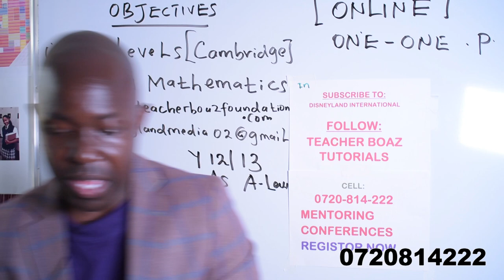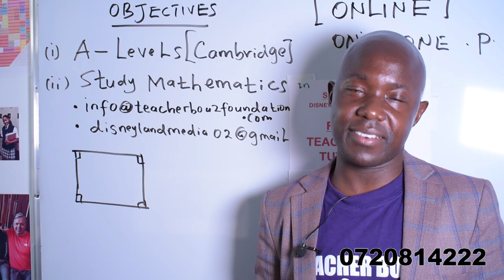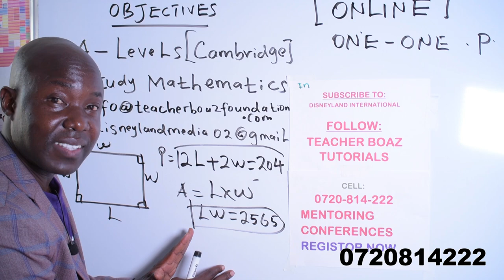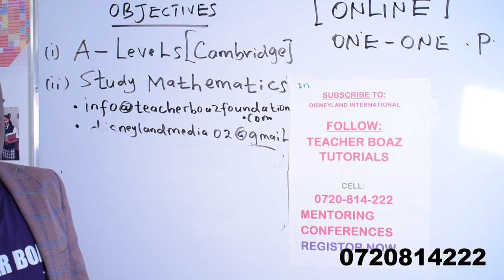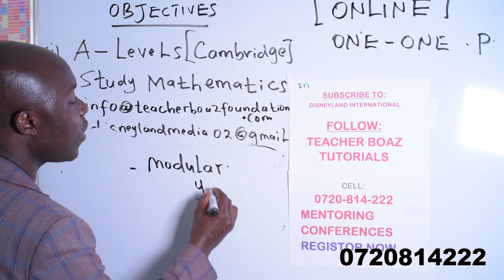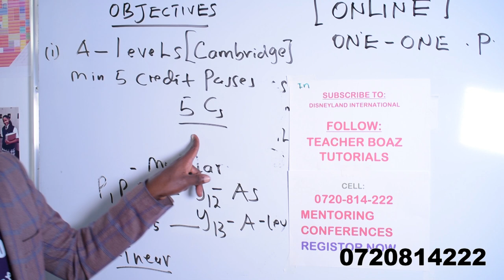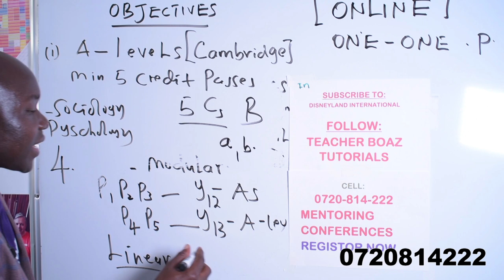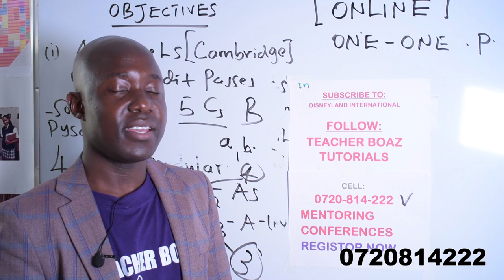PREPARATION FOR A-LEVES (TEACHER BOAZ - DISNEYLAND INTERNATIONAL)